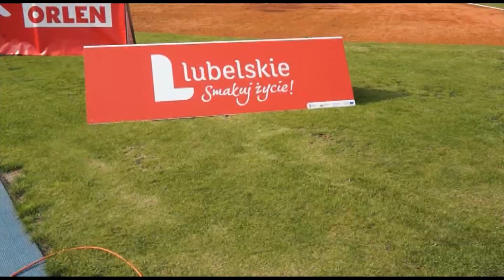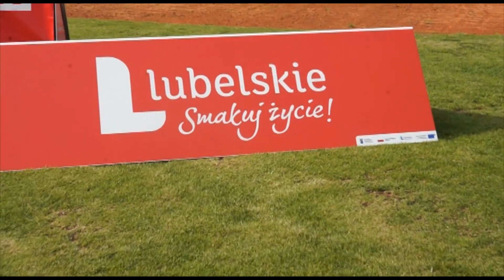Cyprian ponownie z 80-tką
Cyprian Mrzygłód zajął 2. miejsce w rzucie oszczepem podczas MP w Lublinie